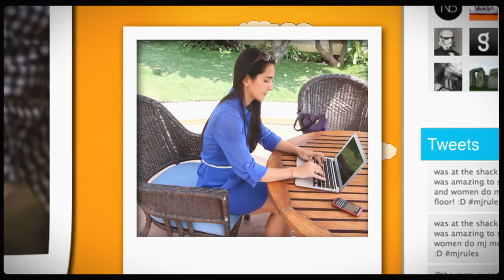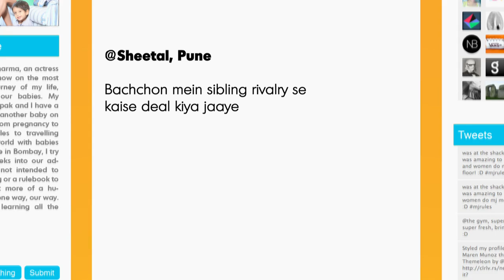(हिंदी) Tara & Her Family Visits Kalimpong to Meet Their Relatives - Ek Nayi Ma Ka Safar | S02 | E04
The episode highlights an aspect of Tara and her husband Roopak's multicultural family background. While Tara's father is Indian and mother English, Roopak's father is Indian and mother of Nepalese origin. The family goes to Kalimpong for Roopak's maternal grandmother's 80th birthday - a family get-together. The long drive from Darjeeling to Kalimpong proves to be taxing for the kids as the road is very windy and they get a bit car sick, but all is forgotten once they are welcomed by the family and friends. Zen bonds very well with everyone in the extended family and the natural surroundings of this new place.
This episode also features Tara's chat with her dear friend and actress Maria Goretti on her experiences as a mother. The episode includes tips from experts and Tara herself.
Join Tara Sharma Saluja on the incredible journey of bringing up her kids!